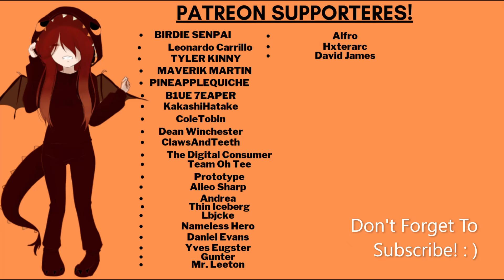Wife Comforts You About Becoming A Father [ASMR Roleplay] [F4M] [Reverse Comfort]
In this video your wife comforts you about becoming a new father! Talking to you about how wonderful you are going to be.

 Thank you to Birdie senpai, Leonardo Carrillo, Tyler Kinney, Maverik Martin, Pineapplequiche, B1ue 7eaper, Kakashi Hatake, Cole Tobin, Dean Winchester, ClawsAndTeeth, The Digital Consumer, Team Oh Tee, Prototype, Alieo Sharp, Andrea, Thin Iceberg, Lbjcke, Nameless Hero, Daniel Evans, Gunter, Mr. Leeton, Alfro, Hxterarc, David James, and Yves Eugster for their support on Patreon!